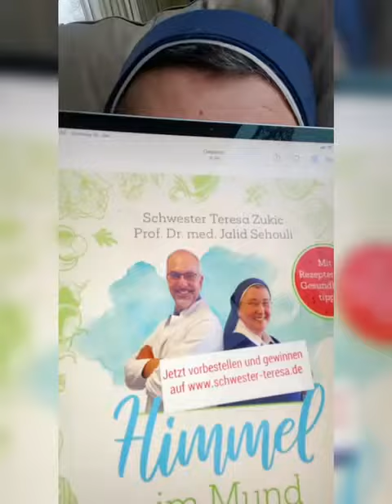Bald ist das neue Buch da und Ihr könnt gewinnen. Mein Geschenk für Euch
"Himmel im Mund- Heilsamer Genuss für mehr Lebensfreude"
Schwester Teresa/ Prof. Dr. Jalid Sehouli-
erscheint am 28.3. im Herder Verlag.
Ihr könnt es aber früher bekommen, signiert und portofrei und mit Gewinn.
Ein Kochbuch der Lebensfreude. Texte voll Ermutigung und gesunde, einzigartige Rezepte.
Nach der Krebserkrankung wieder da! Habe überlebt und während der Chemotherapie  mit meinem Arzt entdeckt, dass wir ein gemeinsames Hobby haben: Kochen, Lebensfreude, Gesund schlemmen. ER hat mir in einer 7 Stündigen OP das Leben gerettet. Aus einer Katastrophe ist etwas wunderschönes entstanden. So was kann sich nur Gott ausdenken.
Der Herderverlag war sofort der Meinung "Da muss ein Kochbuch der Lebensfreude her":

Genuss und Gesundheit, passt das überhaupt zusammen? Ja!, das ist die klare Botschaft des energiereichen Tandems aus Schwester Teresa, der renommierten Ordensschwester, und dem führenden Krebsspezialisten Prof. Dr. Jalid Sehouli aus der Berliner Charité. Die Krebsdiagnose von Schwester Teresa führte beide zusammen.

In diesem Buch geben sie ihren Wissensschatz und ihre Lebenserfahrung rund um heilsamen Genuss aus ihrem Alltag als Seelsorgerin und Krebsspezialist weiter. Gewürzt wird dieses Buch mit viel Leidenschaft für das Kochen, Liebe für Menschen und Humor. Als Dessert haben sie diesem Buch zahlreiche Farbfotos und einzigartige Rezepte beigemengt.

Ein Buch gegen Verbote und Verzicht und für mehr Lebensfreude, Herzlichkeit und Dankbarkeit!

Sr. Teresa Zukic, geb. 1964, ist Mitbegründerin der „Kleinen Kommunität der Geschwister Jesu“ und eine der bekanntesten Ordensschwestern Deutschlands. Sie ist eine gefragte Rednerin und Autorin von Bestsellern wie „Die Seele braucht mehr als Pflaster“ (Herder 2017). Als sie 2020 an Krebs erkrankte, entschied sie sich dafür, in den Sozialen Medien offen über die Höhen und Tiefen ihrer Erkrankung zu berichten. Da sie täglich viele Menschen über die sozialen Medien ermutigt, wird sie auch liebevoll „Instasister“ genannt. Das Engagement für Vereine wie die „Initiative mit Krebs leben“ ist ihr ein Herzensanliegen.

Jalid Sehouli, Prof. Dr. med., geb. 1968 in Berlin, ist einer der renommiertesten Krebsspezialisten weltweit. Seit 2007 ist er Professor für Gynäkologie an der Charité, seit 2014 Direktor der Klinik für Gynäkologie der Charité.  Neben seinen unzähligen Veröffentlichungen seiner wissenschaftlichen Projekte, ist Prof. Dr. Jalid Sehouli Schriftsteller, zuletzt schrieb er das Buch "Von der Kunst, schlechte Nachrichten gut zu überbringen".